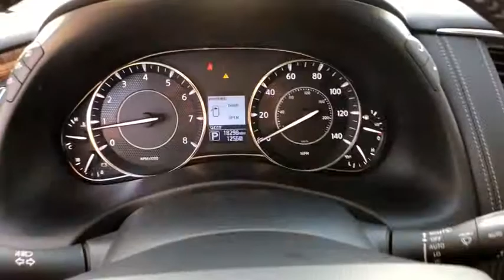2019 Nissan Armada Mckinney, Frisco, Plano, Dallas, Fort Worth, TX KX509758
Hermosa Blue Pearl Used 2019 Nissan Armada available in McKinney, Texas at Nissan of McKinney. Servicing the Frisco, Plano, Dallas, Fort Worth, TX area.